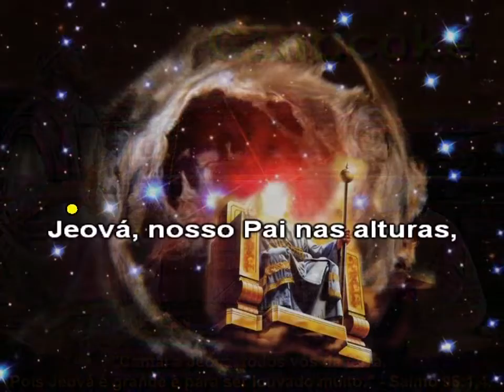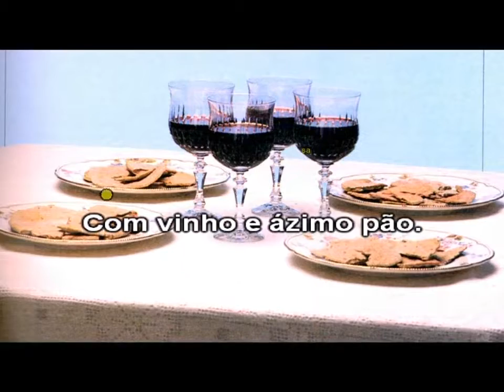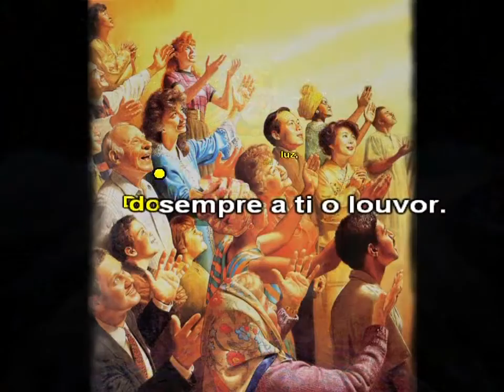87 Refeição Noturna